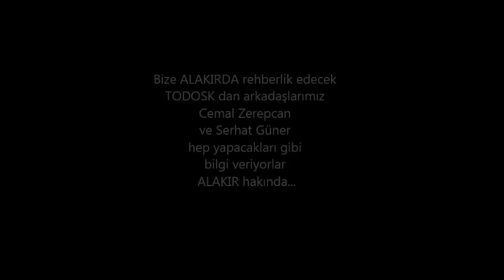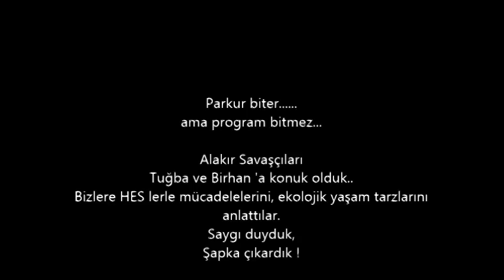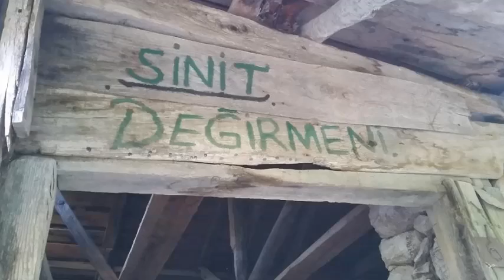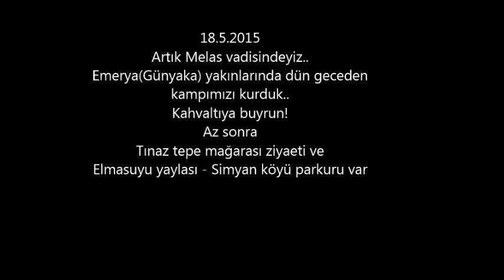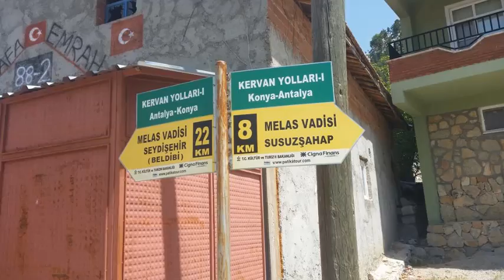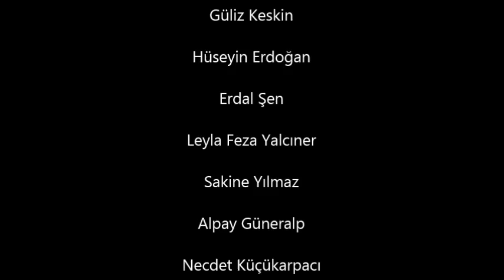TrekinTurkey 16-19 Mayıs 2015 Alakır ve Melas vadileri Çadır konaklamalı trekking faaliyeti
TrekinTurkey 16-19 Mayıs 2015Alakır ve Melas vadileri Çadır konaklamalı trekking faaliyeti